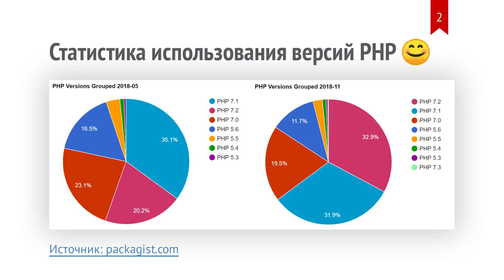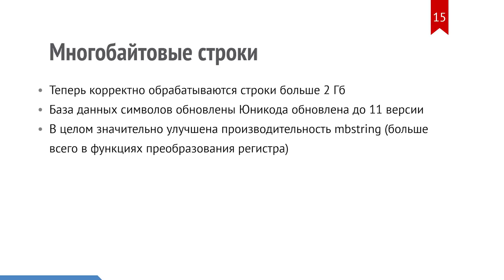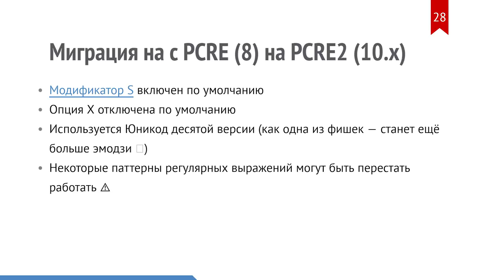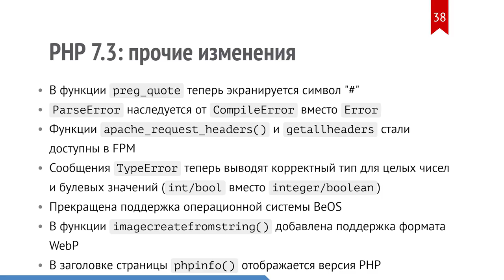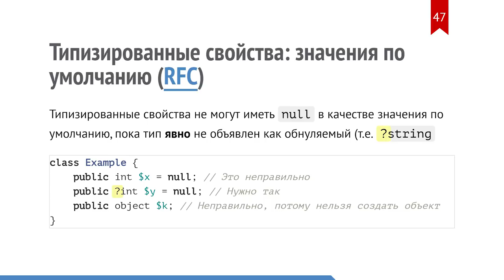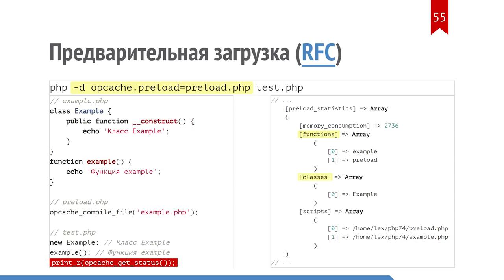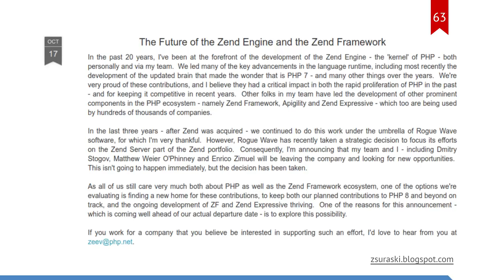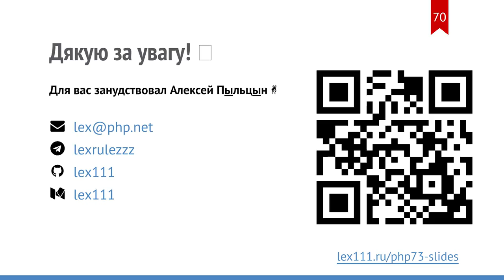“Что нового нас ожидает в PHP 7.3” — Алексей Пыльцын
Тезисы доклада:
• новые возможности
• новые функции
• изменения, ломающие обратную совместимость, и другие изменения
• планы на PHP 8.